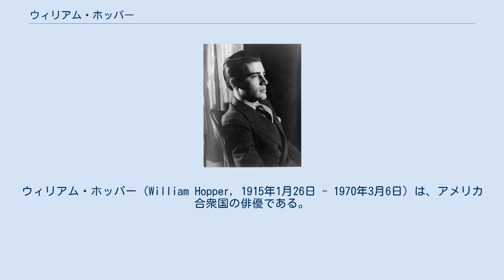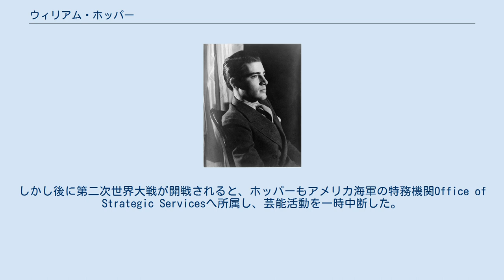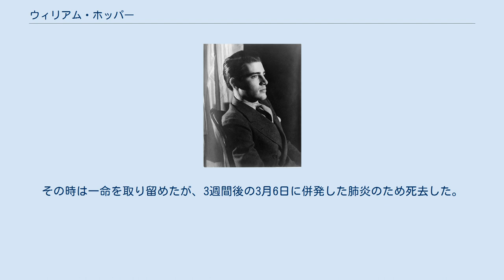ウィリアム・ホッパー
ウィリアム・ホッパー（William Hopper, 1915年1月26日 - 1970年3月6日）は、アメリカ合衆国の俳優である。
 1915年、ニューヨーク州ニューヨーク市に生まれる。
コメディアン、俳優、歌手などとして知られたデウルフ・ホッパーと、彼の5番目の妻で女優のヘッダ・ホッパーの一人息子だった。
1歳の頃に父親が出演したサイレント映画『Sunshine Dad』へ出演して映画デビュー。
1922年に両親は離婚し、ヘッダは息子たちを連れてハリウッドへ移り住む。
その後ヘッダは、ハリウッドでも有名なゴシップ・コラムニストとなって人気を博した。
 10代の頃から舞台演劇に出演してキャリアを積み、パサデナにある劇場の舞台などへ立った。
1934年にはブロードウェイ舞台もデビュー。
「ウルフ・ホッパー」の芸名で活動を続け、その後パラマウント映画との専属契約を結んだことで1930年代前半から1940年代中盤くらいまで様々な映画へ出演している。
しかし後に第二次世界大戦が開戦されると、ホッパーもアメリカ海軍の特務機関Office of Strategic Servicesへ所属し、芸能活動を一時中断した。
また軍ではその後、ブロンズスターメダルを獲得している。
戦後ハリウッドへ戻ったホッパーは、役者ではなく中古車販売などの業種に従事した。
しかし1950年代に入ると再び俳優としてのオファーが舞い込み、1954年にジョン・ウェインが主演の航空パニック映画『紅の翼』で復帰している。
復帰後は順調にキャリアを継続させており、レイ・ハリーハウゼン作品として知られる『地球へ2千万マイル』などへの主演も務めた。
テレビドラマでは、1957年からレギュラーキャストとして出演したレイモンド・バー主演のサスペンスドラマ『ペリー・メイスン』でもよく知られている。
 1940年にマーガレット・リンゼイの姉妹として知られるJane Kiesと結婚した。
1947年に二人の間に一人娘も生まれた。
 1970年2月14日に脳梗塞を引き起こし、カリフォルニア州パームスプリングスにある病院へ運び込まれる。
その時は一命を取り留めたが、3週間後の3月6日に併発した肺炎のため死去した。
55歳だった。